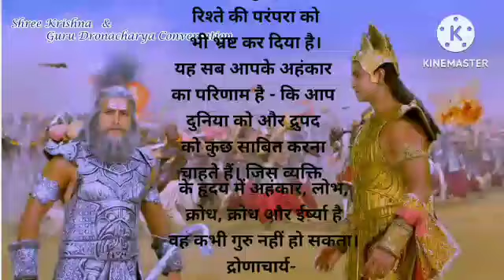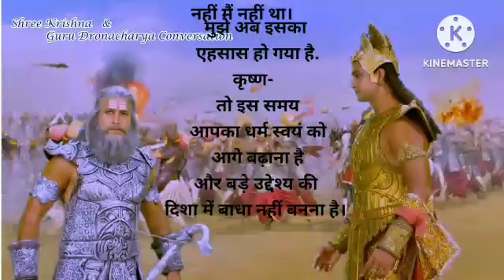shri krishna & guru dronacharya conversation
shrikrishna & guru dronacharya conversation, life changing conversation between krishan & guru dronacharya, life changing krishan vani